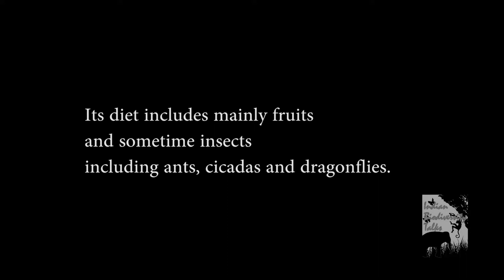Blue Throated Barbet | Birds of India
The blue-throated barbet (Psilopogon asiaticus) belongs to the family of Asian barbets, found in several Asian countries including India. Its diet includes mainly fruits and sometime insects including ants, cicadas and dragonflies.
Watch blue throated barbet feasting on a ripe pappaya fruit. Recorded from Hodal Village, Dharamshala, Himachal Pradesh,